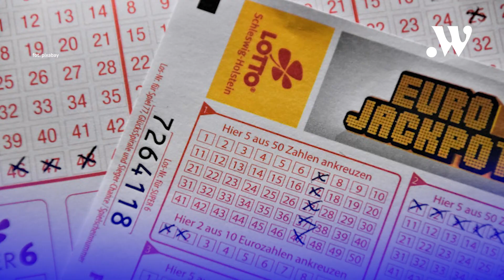Poznań w minutę || 14.12.2023